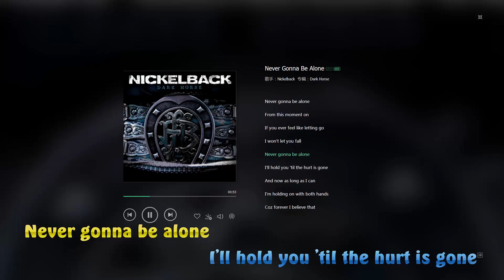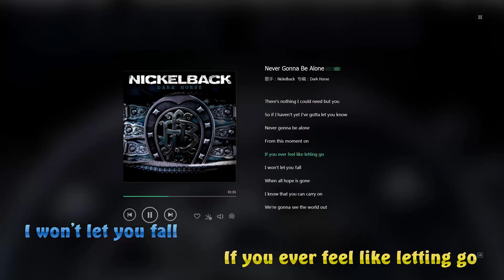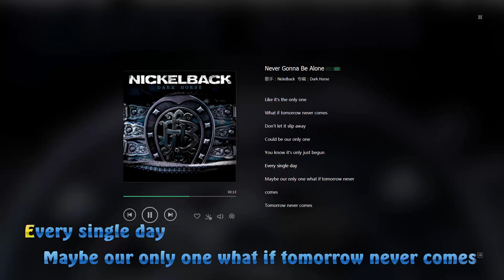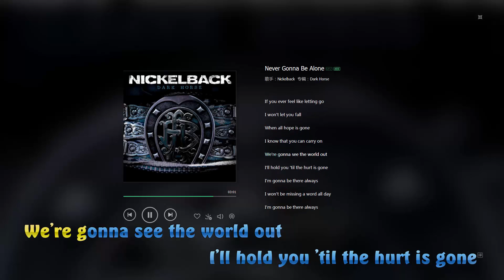Nickelback - Never Gonna Be Alone Lyrics video HD 1080p